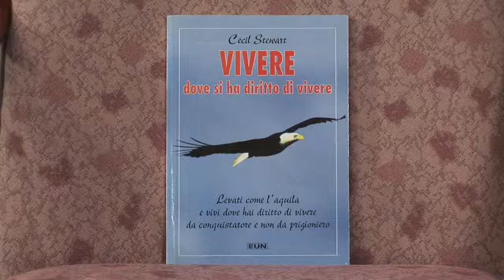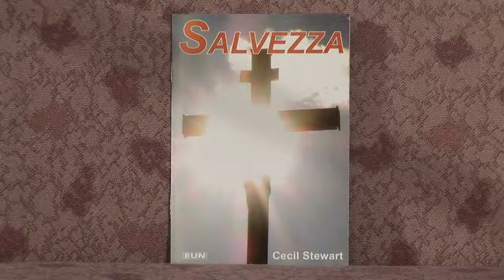POWER OUTPOURING Part 1/2 with Dr Cecil Stewart OBE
Messaggio di oggi POTENZA CHE AUMENTA - PRIMA PARTE. Bible teaching in English and Italian with Dr Cecil Stewart OBE and Romolo Giovanardi. Recorded at CCN in Whiteabbey, County Antrim, Northern Ireland. Broadcast in Italy on Teleoltre and Parole di Vita.